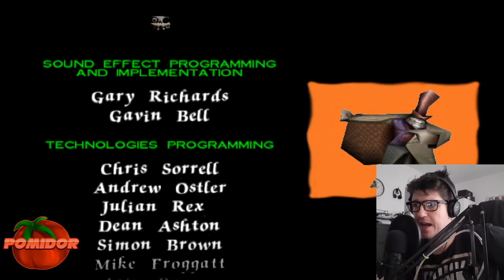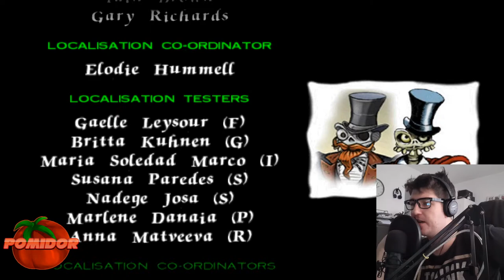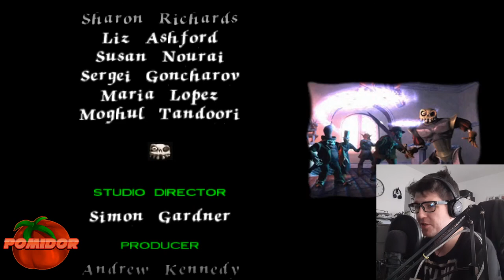MediEvil 2! [PS1] #11 [FINAŁ!] - Demon Upadł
📌TAGI:
MediEvil 2! PomidorowyPL, Medi, Evil, MediEvil 2! PomidorowyPL PL Let's Play, MediEvil 2! PomidorowyPL Zagrajmy w, MediEvil 2! Odcinek 11 PomidorowyPL, Zagrajmy w MediEvil 2! PS1 PomidorowyPL, MediEvil 2 Zagrajmy w PomidorowyPL, MEDIEVIL 2 POMIDOROWYPL, MEDIEVIL 2 PO POLSKU, MEDIEVIL 2 POMIDOROWYPL RETRO GRA, MEDIEVIL 2 ZAGRAJMY W PO POLSKU, LET'S PLAY PO POLSKU MEDIEVIL 2, RETRO GRA, RETRO GAMER, RETRO GRACZ, RETRO GAME, PAŹDZIERNIK, 2021, JESIEŃ, POMIDOROWYPL, POMIDOR, PL